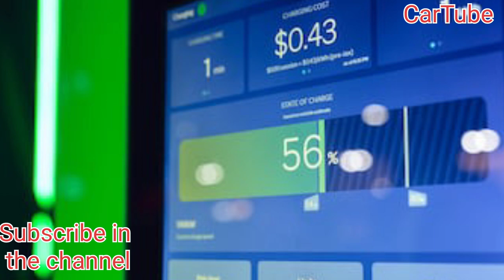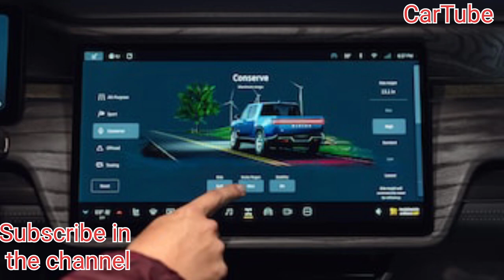2022 GMC Hummer EV Pickup vs. 2022 Rivian R1T : Urbane Battles Badass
2022 GMC Hummer EV Pickup vs.  2022 Rivian R1T : Urbane Battles Badass